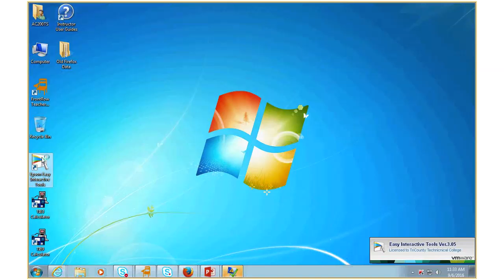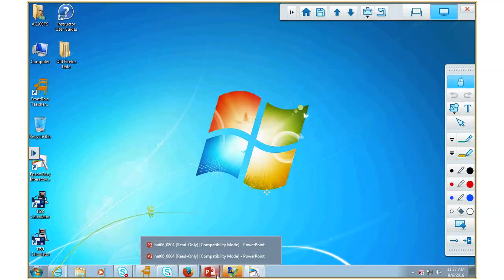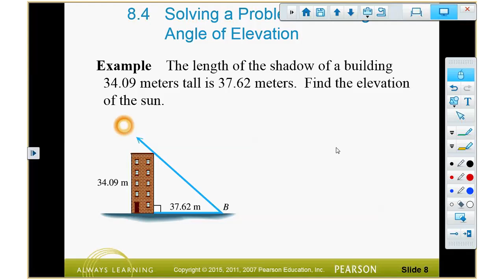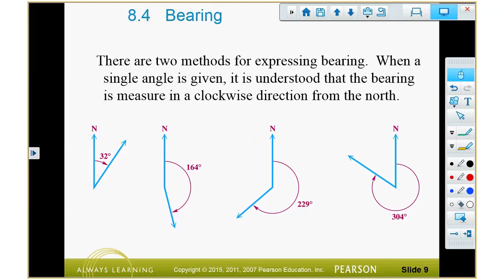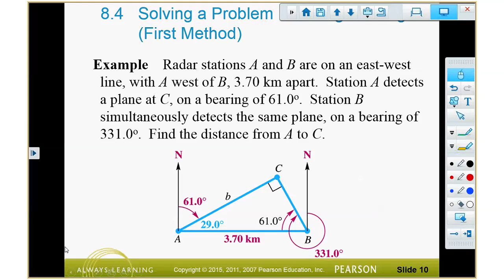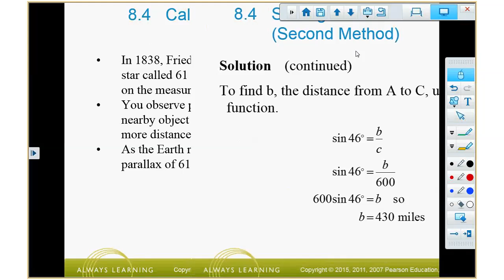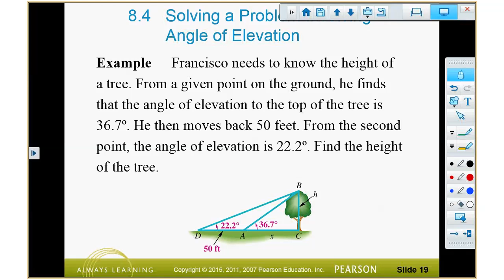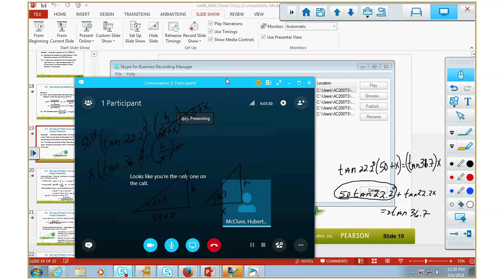9062016 8 4 cont